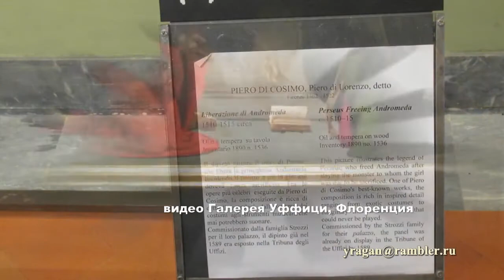Пьеро ди Козимо, биография и картины